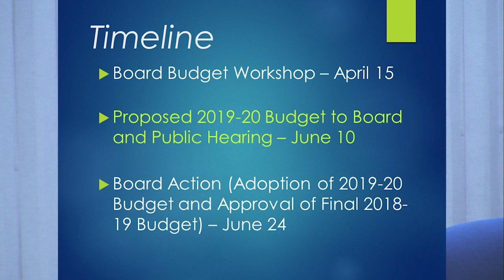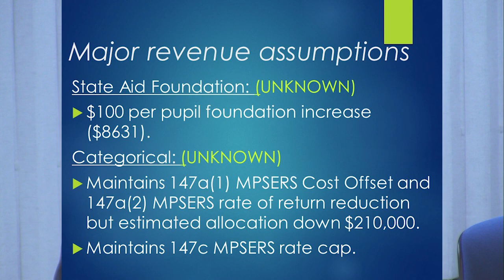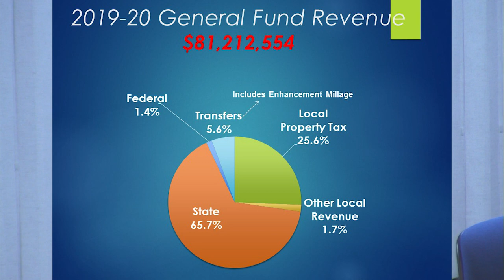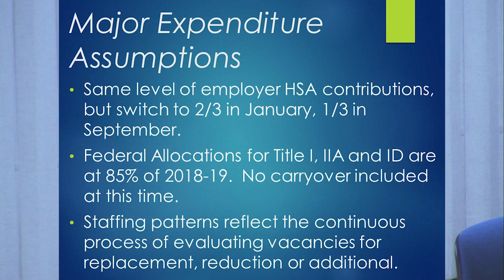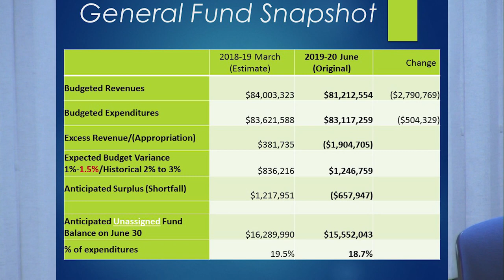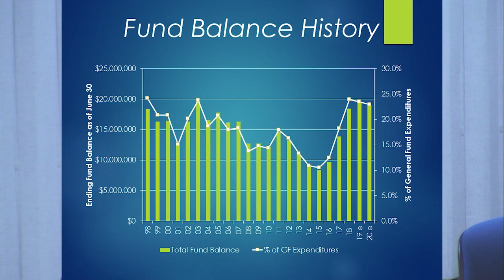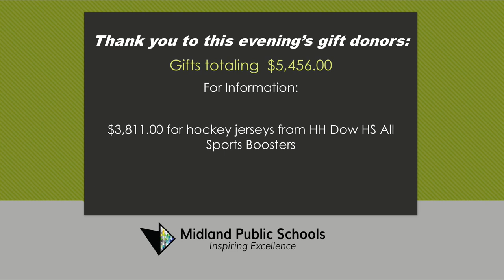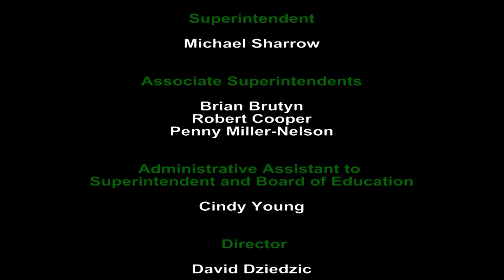Board of Education Meeting - June 10, 2019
Midland Public Schools Board of Education meeting on June 10, 2019. This meeting will be held at 7:00 pm at the Midland Public Schools Administration Center 600 E. Carpenter Street Midland, MI 48640

Board Vice President Scott McFarland
Board Secretary Lynn Baker
Board Trustee Phillip Rausch